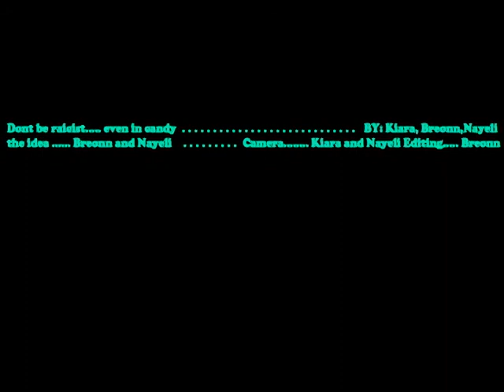skittles.dv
Students in the Stop (and THINK) Motion class created this stop motion movie to illustrate the problems with racism using Skittles candy.